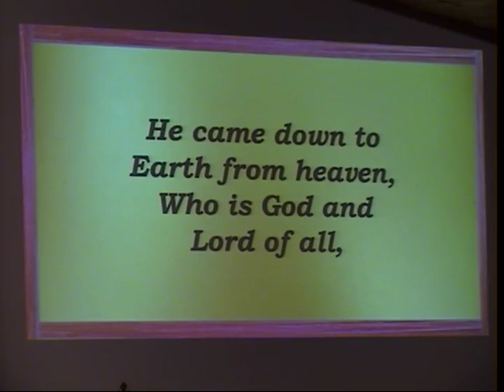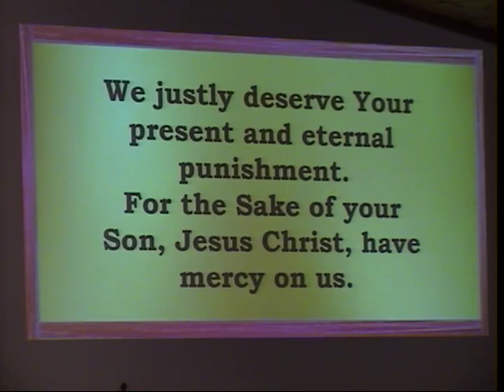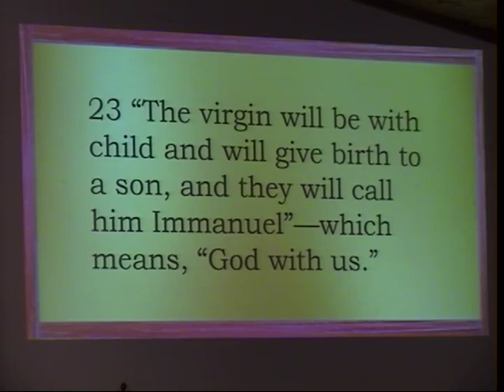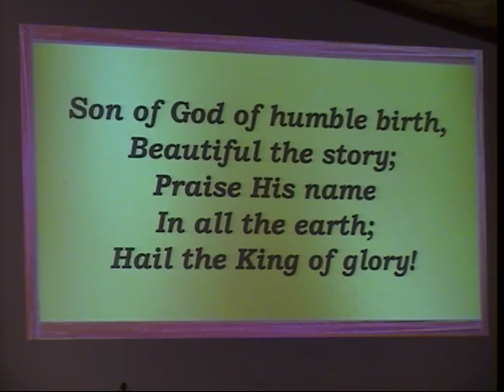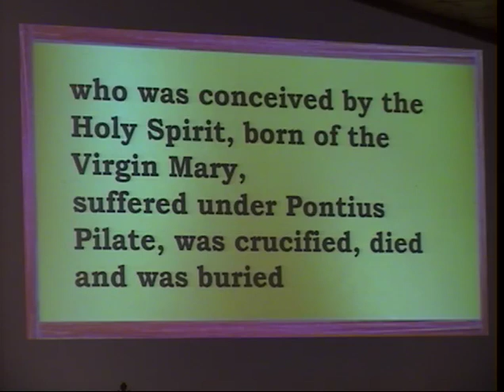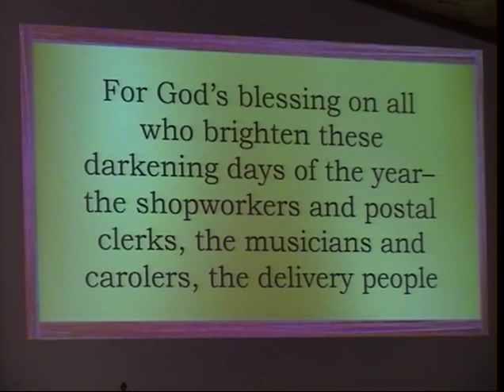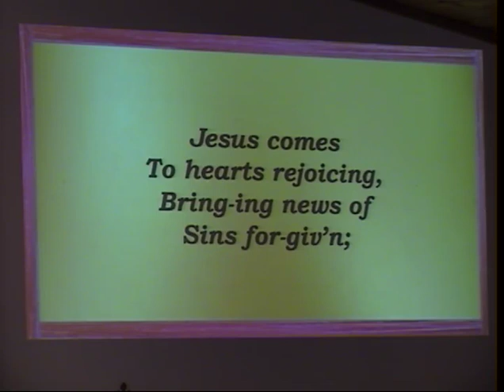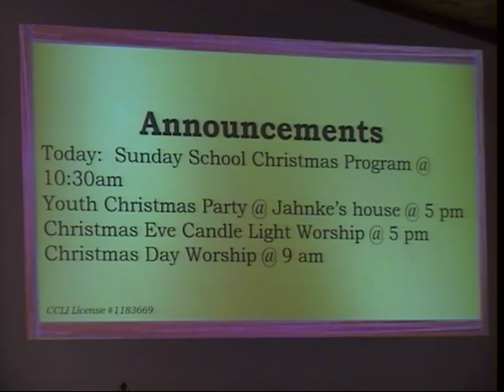Fourth Sunday in Advent "This Present Sign"